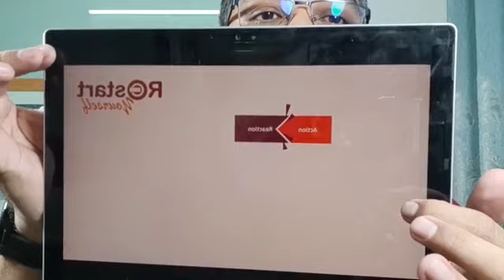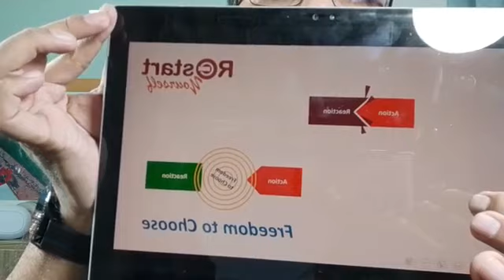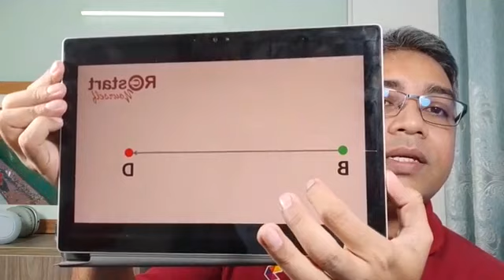Restart Yourself : Day 8 (Freedom to Choose)